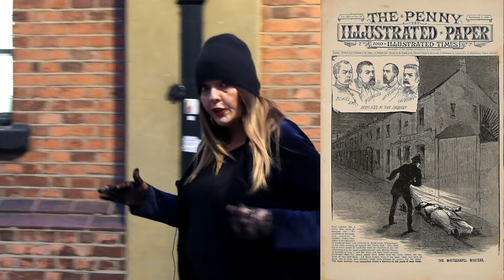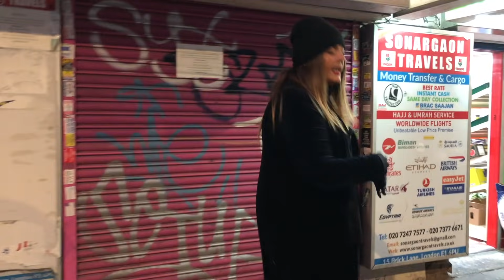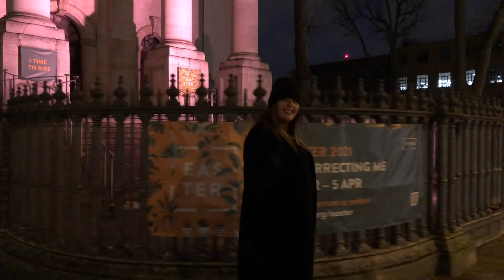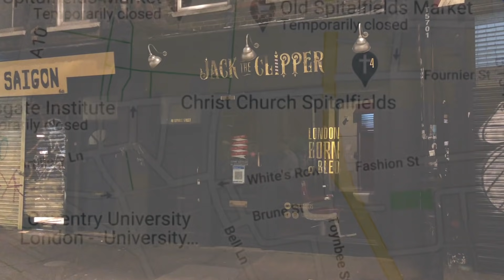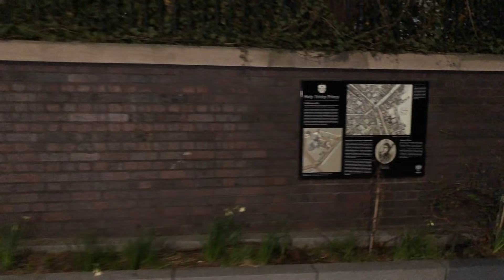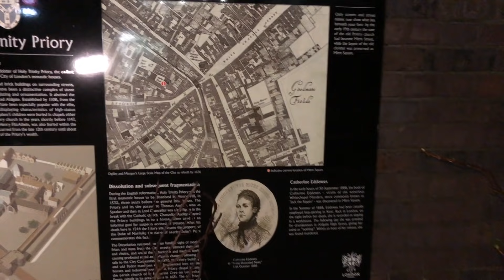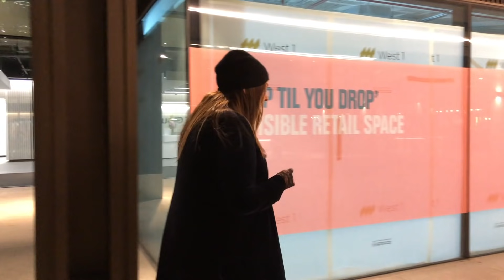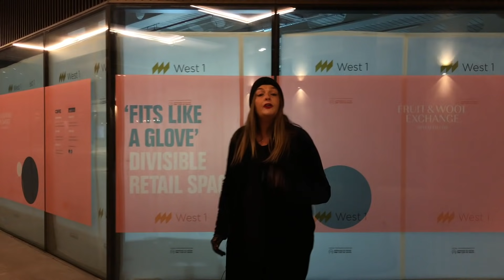Jack The Ripper Tour | A Virtual London Walk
The year is 1888. A murderer known to the media as ‘Jack the Ripper’ is terrorizing London’s desperately poor East End. His target? The so-called ‘unfortunates’ – women working on the streets to earn money for life’s basics.

These brutal murders, set in the backdrop of the chaotic filth and Victorian poverty of Whitechapel, will change the world forever. The facts and fictions of the Jack the Ripper case continue to fascinate millions of people around the world. No trip to London is complete without taking part in a free Jack the Ripper tour.

Join Sinead, a guide with Free Tours by Foot, on a walk through London's Whitechapel district. Our tour gives you insight into the real Jack the Ripper history – you’ll leave with an understanding of the crimes that no other tour can provide.

If you enjoyed the tour, then please consider leaving Sinead a Tip

Join Sinead on a Jack the Ripper Tour by booking

Forensic Photo of Mary Jane Kelley crime scene. WARNING - IT'S VERY GRAPHIC

Guide: Sinead O'Leary
Camera and Editing: Eren Cebeci